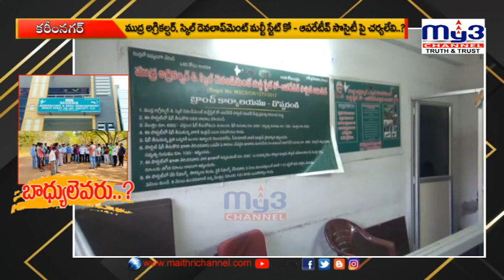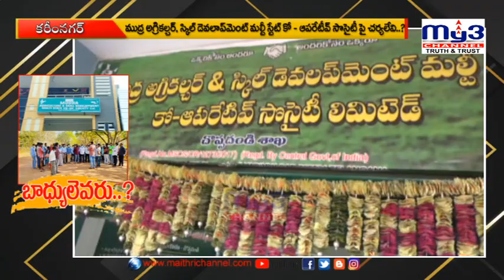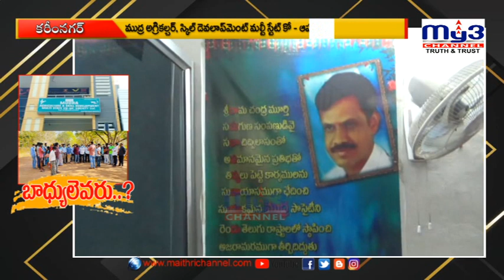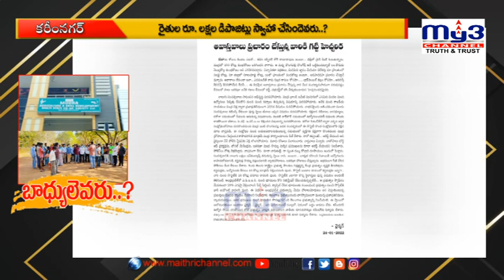ముద్ర సొసైటీ స్కామ్ లో పెద్దలున్నారా..? || MY3NEWS 27-01-2022 8PM